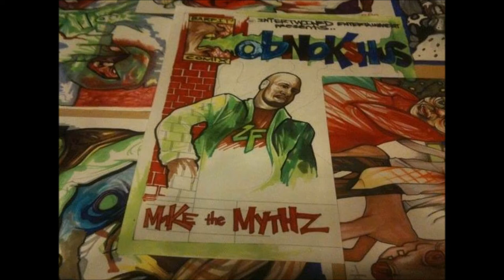NEVA AGAIN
From MAKE the MYTHZ 2010
ubnawkshis (obnokshus) obnoxious
produced by EDDIE CORTEZ
written and performed by GABE ALBERRO